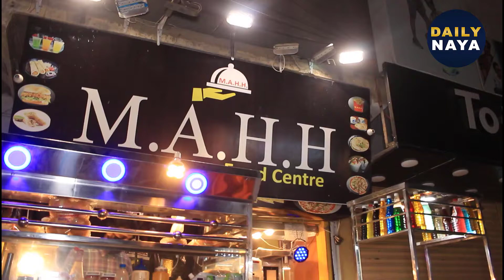This lady is running her small restaurant | Karachi Ki Khatoon Ne Apna Chota Sa Restaurant Khol Liya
This lady is running her small restaurant near dastagir javed nihari where she sells Limca, Gola Ganda, Shawarma and Burgers all of them are made from homemade spices. Do support her initiative, more power to her. Karachi Ki Khatoon Ne Apna Chota Sa Restaurant Khol Liya - Burger Limca Shawarma Khud Tayyar Karti hain
Lockdown Me Job Chali Gayi To Bahijab Khatoon Ne Apni Car Baich Kar Food Center Bana Lia
Faiza Ali is a Bahijab lady From Karachi who is running a small restaurant out there to meet her financial expense. She and her husband do all the stuff of the restaurant and food preparation on their own